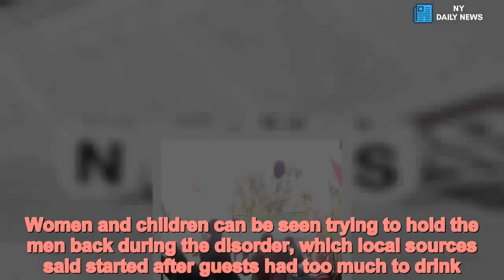Wedding day ends in chaos as guests fight when food runs out - Daily News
Wedding,day,ends,chaos,guests,fight,run,food A wedding day ended in chaos, with guests hurling chairs and empty plates at each other, when the party ran out of food.Video from the event in Ludhiana in Punjab, India, shows dozens of guests fighting each other and launching wicker chairs across a courtyard.Women and children can be seen trying to hold the men back during the disorder, which local sources said started after guests had too much to drink.   One man tips out the remnants of a dish and arms himself with the empty foil tray before stepping into the chaos.Another man grabs a young boy and moves out of the camera frame before a third, wearing jeans and trainers, launches two red plates across the yard.Women wave their arms in the air and try to escape the area as one lady dressed in green is seen heading towards two fighting wedding guests in the far corner.    Share this article   Share   The clip then cuts to the aftermath with men passed out on chairs and several more laying on the floor.Broken plates and pieces of food can be seen scattered on the ripped up carpet as men walk around lost flip flops and items of clothing.A local source said: 'The brawl actually happened over food shortage but it was encouraged by the free alcohol served at the wedding function.'